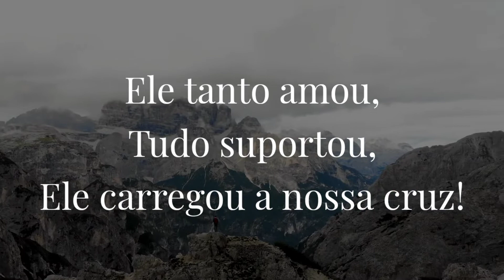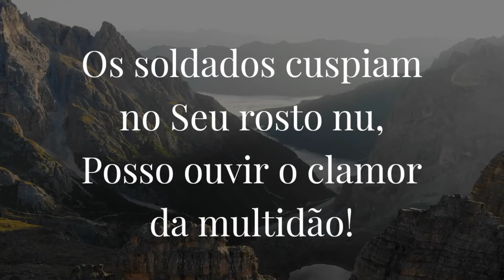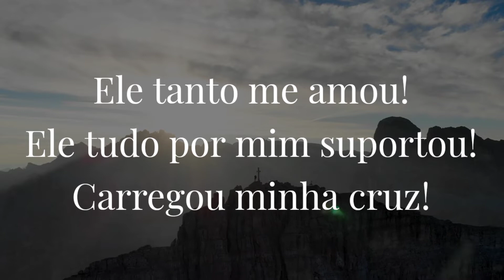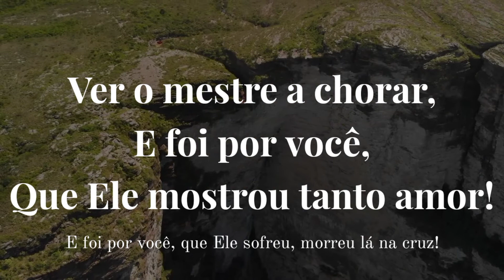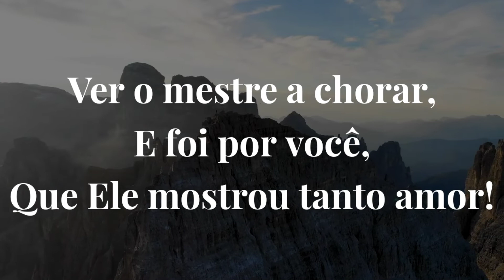Leonardo Gonçalves | Getsemani | Com Letra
☑ Quer divulgar seu projeto neste canal?
Chama neste contato!

Em seguida use meu código para ganhar dinheiro!

**Proprieade autoral